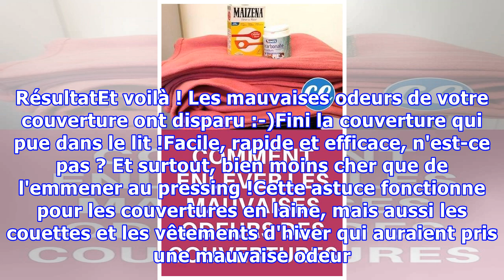Couverture Qui Sent le Renfermé ? Utilisez du Bicarbonate Pour Faire Disparaître les Odeurs.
L'hiver est là et il est temps de ressortir les grosses couvertures. Mais avez-vous remarqué que les couvertures prennent souvent une odeur désagréable ?C'est normal à force de rester de longs mois dans les placards...Le souci, c'est que ce n'est pas facile d'enlever cette odeur de renfermé, vu le v...